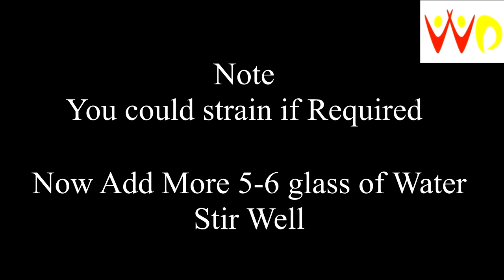Summer Coolant│Aam Panna│Instant Aam Panna│Raw Mango Juice